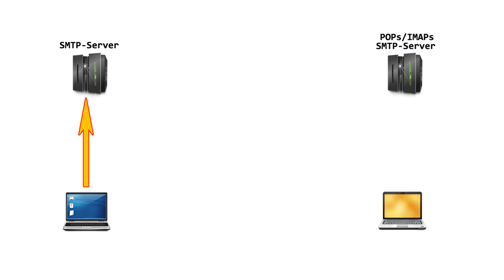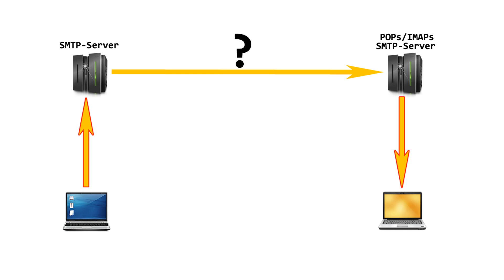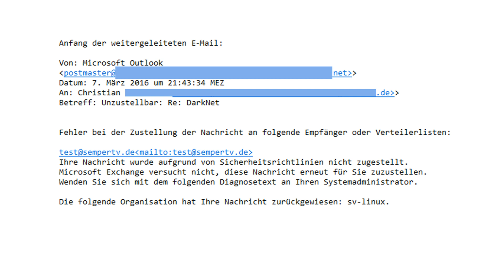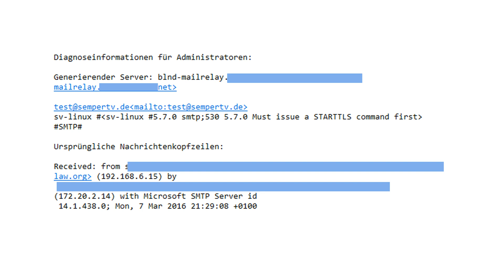Werden Ihre eMails verschlüsselt übertragen?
In diesem Video nur ein kleiner Hinweis.